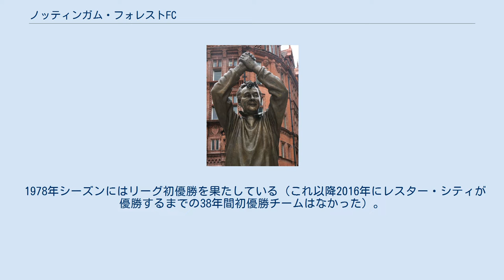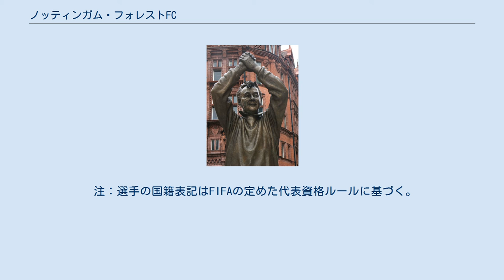ノッティンガム・フォレストFC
ノッティンガム・フォレスト・フットボール・クラブ（Nottingham Forest Football Club）はイングランド・ノッティンガムを本拠地とするサッカークラブである。
 1979年、1980年にUEFAチャンピオンズカップ（現UEFAチャンピオンズリーグ）を二連覇した古豪。
 現存するイングランドのプロクラブとしては、同じくノッティンガムを本拠地とするノッツ・カウンティに次いで二番目に古く、ブライアン・クラフ監督時代にはUEFAチャンピオンズカップ二連覇を果たした。
 1978年シーズンにはリーグ初優勝を果たしている（これ以降2016年にレスター・シティが優勝するまでの38年間初優勝チームはなかった）。
1981年2月に行われた第1回トヨタカップのヨーロッパ代表で、南米代表のナシオナル・モンテビデオと国立競技場で対戦し敗れている。
 1989年4月15日にヒルズボロ・スタジアムで起きたヒルズボロの悲劇と呼ばれる事故は、ノッティンガム・フォレストとリヴァプールとの試合中に発生した。
 ライバルのノッツ・カウンティのホームスタジアム、メドウ・レーンとシティ・グラウンドはトレント川の対岸同士で200メートルしか離れていない。
 2017年5月18日、オリンピアコスFCのオーナーでもあるエヴァンゲロス・マリナキスがクラブを買収した。
 シティ・グラウンド パンティリモン # 1 ダリクワ # 27 ワゲ # 13 ロビンソン # 18 オズボーン # 11 コルバック # 6 ゲディウラ # 5 ロリー # 23 カルバーリョ # 10 キャッシュ # 14 グラバン # 7 注：選手の国籍表記はFIFAの定めた代表資格ルールに基づく。
 監督として18年間クラブを率いたブライアン・クラフ。